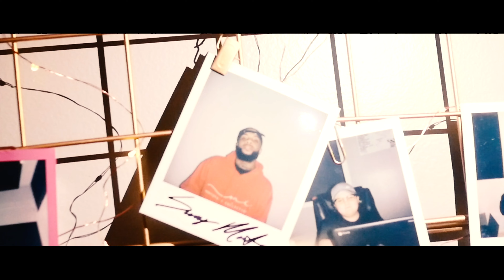Sway Montoya - Talk Like This | Dir. Jake Wilkos